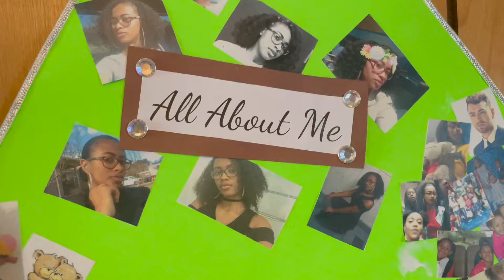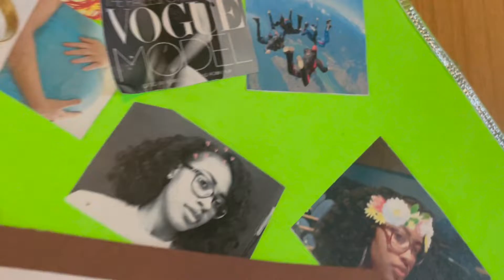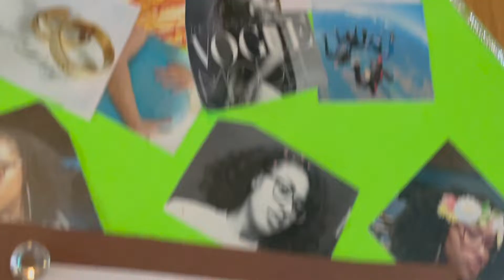FINALLY WENT SKYDIVING / I HIT 100 SUBSCRIBERS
Skydiving was one of my best experiences ever! Still can't believe I jumped out of a plane!
I still can't believe it but I'm excited for all the great things that are coming!
Thank you all so much for supporting me on this journey

Love,
Jax